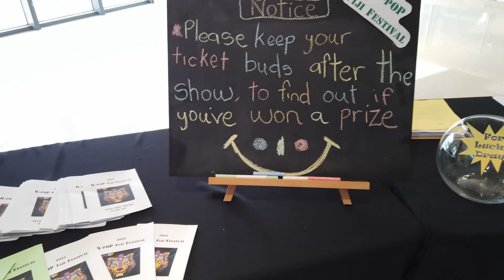2022 K-pop Fiji Festival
2022년 6월 18일 피지의 수도인 수바에서 2022년 피지 케이팝 페스발이 진행되었습니다.  2015년에 시작 이번이 6번째 대회이며, 처음으로 주피지 대사관 주관으로 진행되습니다. 길었던 코로나 팬데믹 이후 모처럼 피지 케이팝 팬들이 모여서 참가자분들을 열심히 응원도 해주었습니다. 모두 즐겁게 봐주시기 바랍니다.

2022 Fiji K-pop festival was held in Suva Civic Center on 18 June 2022.
It started in 2015 and this was the 6th competition. This time the festival was hosted by the Embassy of the Republic of Korea. Fiji K-Pop fans gathered together for the first time in two years due to the corona pandemic, cheering the participants and having fun together. Please enjoy watching.